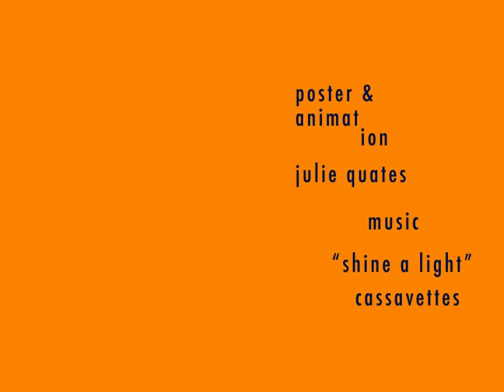cassavettes animation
massart graphic design project, animating a static composition to music